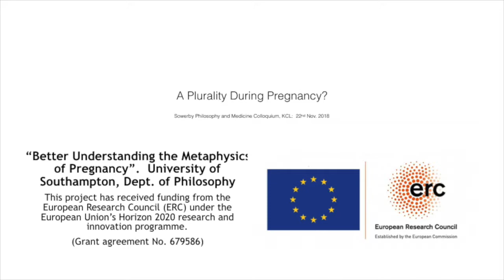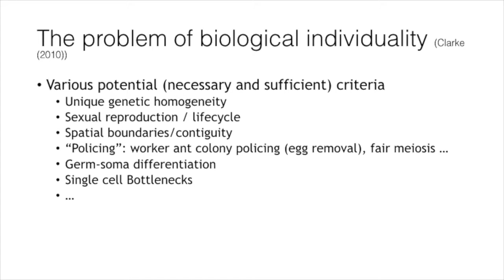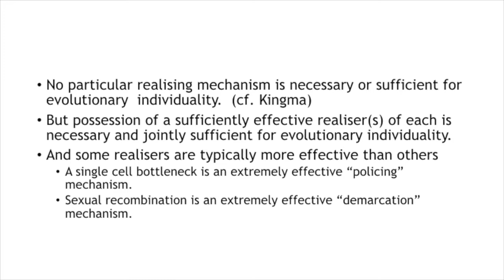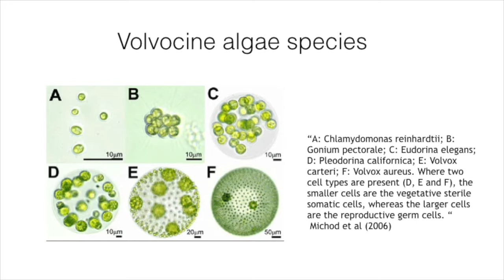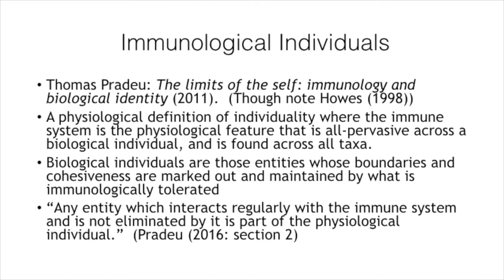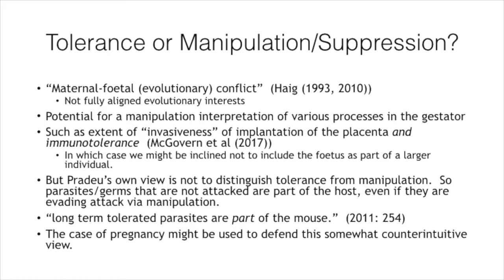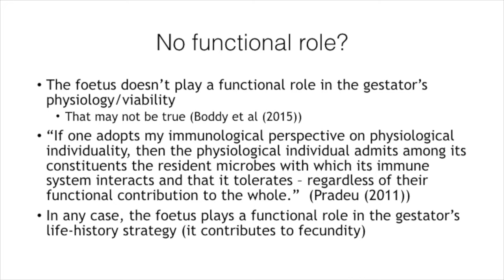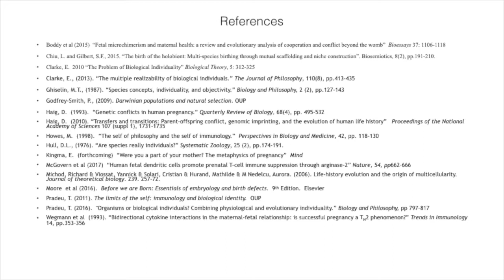'A Plurality During Pregnancy?', Jonathan Grose (Southampton)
KCL Philosophy and Medicine Colloquium - 22 Nov 2018

Abstract:
I argue that the case of mammalian, placental pregnancy is a neglected and significant example of what Clarke calls “the problem of biological individuality”. This example is much closer to home than those typically discussed in the literature. I apply both evolutionary and immunological accounts of individuality to the “counting question”, how many individuals are present during a placental pregnancy? I conclude that evolutionary approaches yield the answer “two”, due to bottlenecking, germ-soma sequestration and sexual recombination. By contrast, an immunological approach answers “one”, due to pervasive interactions during pregnancy. Consequently, pregnancy provides a clear, novel example of the need for a pluralist approach to biological individuality.